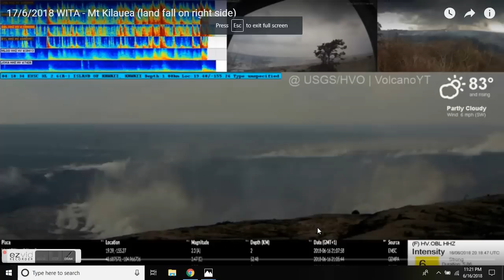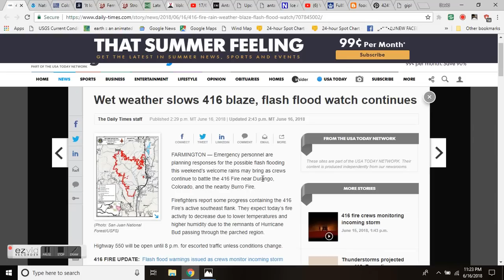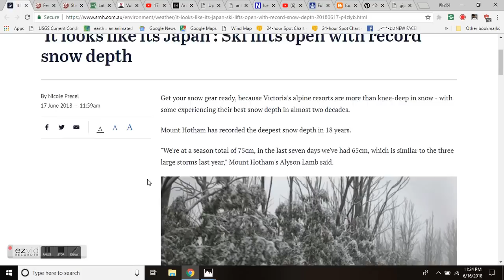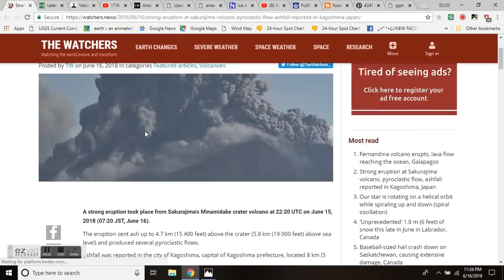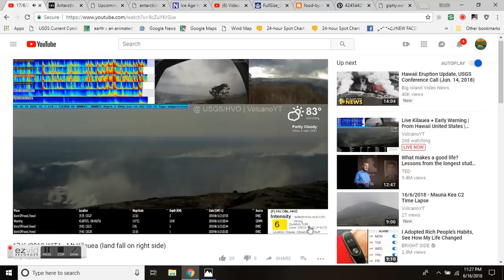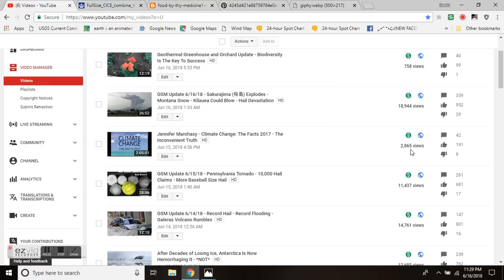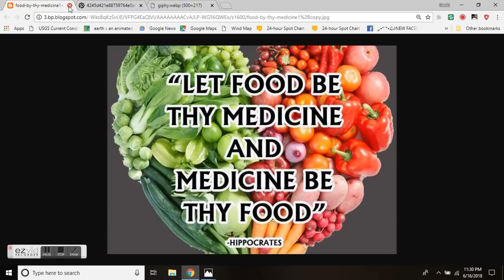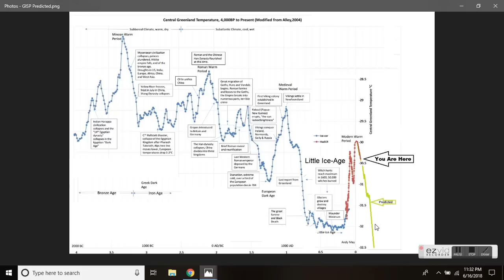GSM Update 6/17/18 - Fernandina Volcano Erupts - Record Snow Victoria - Record Arctic Ice Volume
Scorching Summer Heat Wave that will stretch from the Midwest into the East.
Cold snap expected to stick around a few more days, with a severe weather warning issued for the east coast
'It looks like its Japan': Ski lifts open with record snow depth
Strong eruption at Sakurajima volcano, pyroclastic flow, ashfall reported in Kagoshima, Japan
Antarctica is melting faster than anyone thought, and we're not ready for the sea level rise that's coming
Upcoming research will buck the ‘consensus’ and show Antarctica is still gaining ice